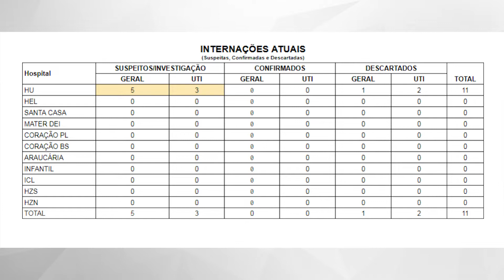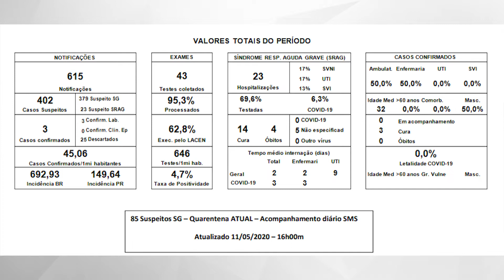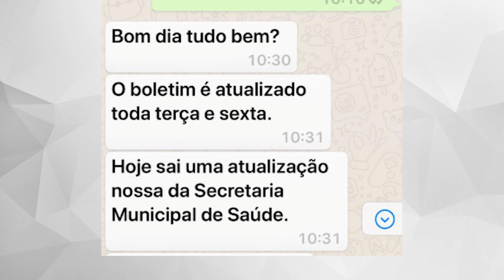MORADOR QUESTIONA NÚMEROS DIVULGADOS SOBRE A COVID-19 EM ROLÂNDIA 20.05.20